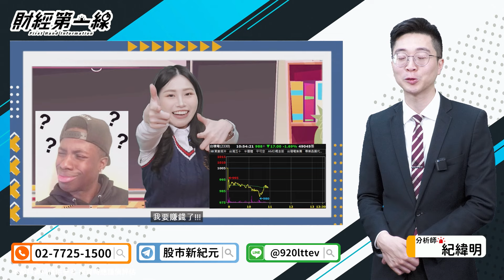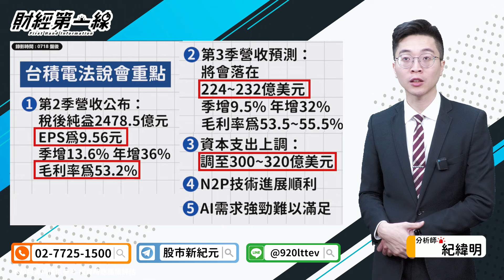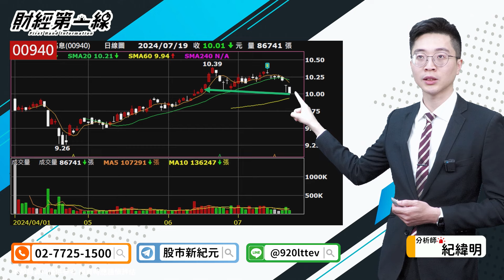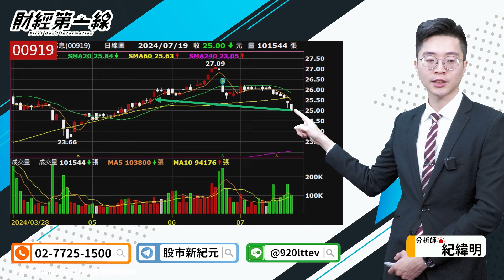【財經第一線】20240719／台積電法說會變法會 鴻海今天法說？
🎉突破3萬訂閱《寵粉大回饋》
㊙️【Q3高招選股】選股㊙️密⤵️

🎖️最強小兵上陣《小型股研究報告》
限時索取⤵️

☕每天用一杯大杯咖啡的錢
就能跟著專業團隊操作😍我要加入

(記得上班時間打喔😘~~~)
上班時間：周一至周五09: 00~18: 30